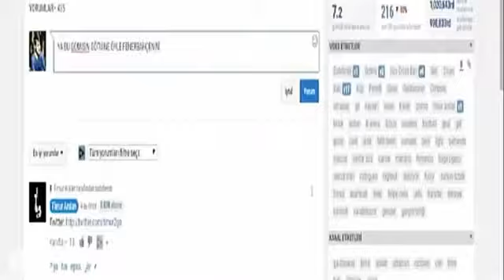Ablan Galatasaray lı Bebeğim